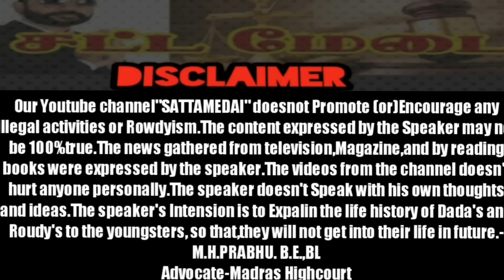யார் இந்த சென்னை பெண் ரவுடி "மேனகா"|Chennai Menaka|AdvocatePrabhuRetnam|APR|Sattamedai|சட்டமேடை|SMS